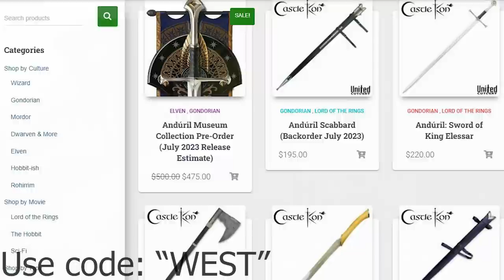Why Was Saruman So Powerful? Middle-earth Explained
Saruman was the most powerful wizard until the return of Gandalf as Gandalf the White, yet what were his powers? Why was he so powerful, and how? Today, we will look into the demonstrations of Saruman’s power in Middle-earth and explore the answers to these questions! Thank you all so much for watching, I hope you all enjoyed this! Let me know your thoughts on all of this in the comments below! As always, a great thanks to the online artists whose visual works made this video possible! If you are one of the artists, please let me know and I will post your name and a link to your work in this description!

Zoomi
Andrew Carlisle
Moon Viper
Theodore
Robert Bogue
Kings Wild Project
Bryan Garwood
Anthony Harmon
Arthur
Blair Scouten
Merlin
Elizabeth Calvert
John Hume
Maz Gibs
merten
Peter Sheppard
Rhys Jenkins
Sam mcbee
April Green
Brent Paredes
Chiara Siaset
Corwin Nemeth
Dale Starbuck
Helko
Jpcjr
Matthew Jacoby
Matthew Rivas
Memory Troll
Peter DeVault
Psynexus
Susan Henry
Tobias Göldner
Van Hardison, PhD
metalguy87
Saoirse Rose
NicthevikTv
Marc
Paul Leone
theo
Jake Pedsneuro
Inge Marie Schmidlin
theo
Mason Mathias
Estellise
Ashley Dilley
Tyler Lund
Bryan Sowder

Many related and/or used art come from these artists and sources:
Ralph Damiani:
Angus McBride
Inger Edelfeldt
Flavio Hoffe
Tristan Wang
Karl Lundgren